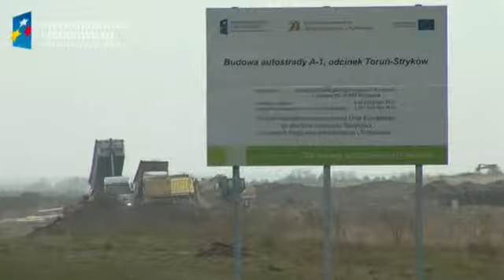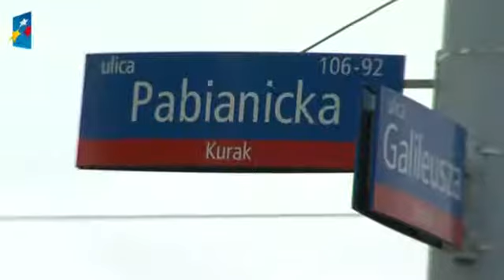Odcinek Transport TV nr 3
Im większa integracja różnych środków transportu, tym więcej korzyści dla mieszkańców. Pokazują to  projekty realizowane w województwie łódzkim, m.in. budowa autostrady A1, węzła przesiadkowego w okolicy dworca Łódź Fabryczna czy rozbudowa lotniska. Witamy w trzecim odcinku „Transport TV"!